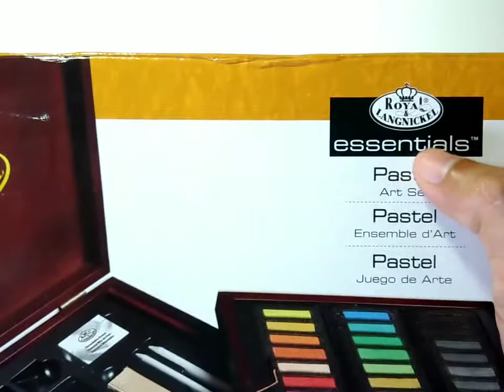Giz pastel seco, lápis grafite, lápis carvão, esfuminho, apontador, Royal e Langnickel.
Maleta envernizada, contendo 56 peças.